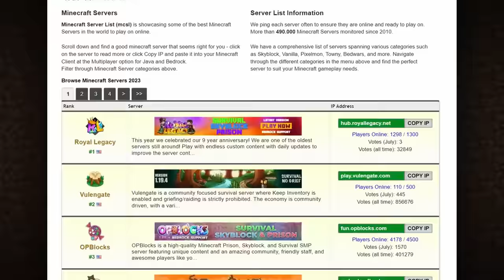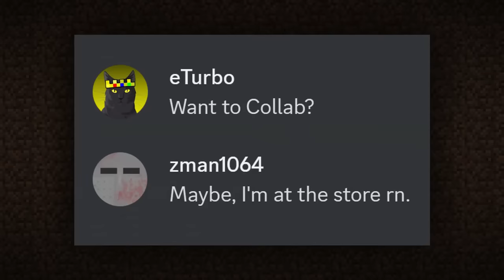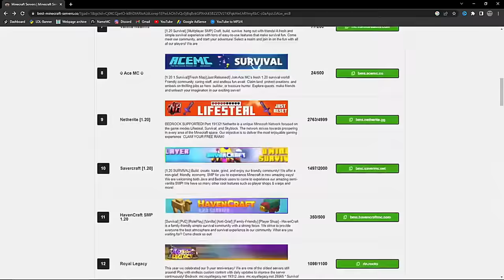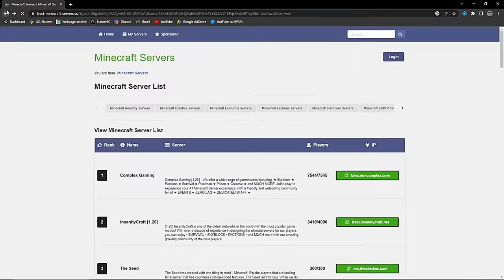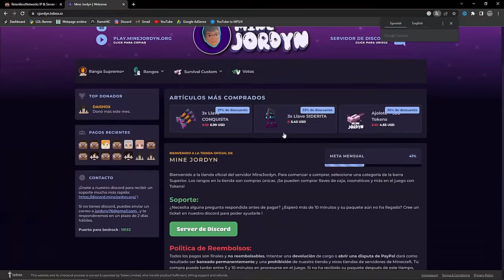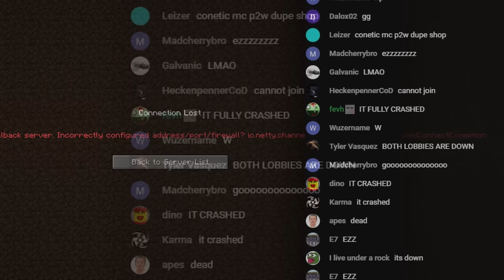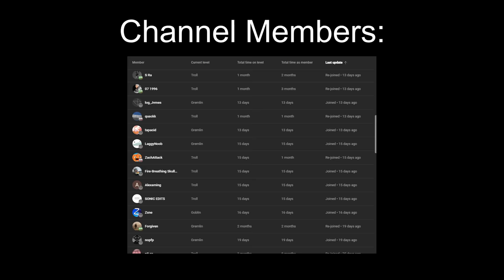Crashing and ZERGING Pay-to-win Minecraft Servers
In this video, I am joined by eTurbo and Jordan. We went on a Multitude of Pay-to-win Minecraft Servers, including Onyx Network, FruitySMP, Loverfella, and Mine Jordyn. We do everything from Griefing, Lagging, Trolling, and Crashing in this video.

00:00​​​​ - Introduction
01:55 - Server #1 - Onyx Network
04:20​​​​ - Server #2 - FruitySMP
07:02 - Server #3 - Loverfella
10:10 - Server #4 - Mine Jordyn
13:02 - Outro (Shout out Members)

(Note: Statements made about individuals in this video may be satirical.)